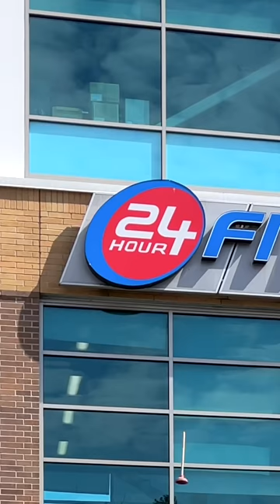I Got A Plunger Stuck In A Hole... (LA Fitness)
Legendary.